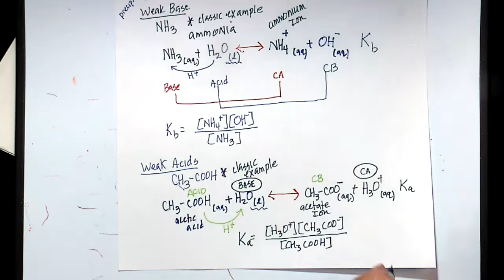CHEM 1520 Live lecture recording 3/08/2021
Introduction to acid/base chemistry